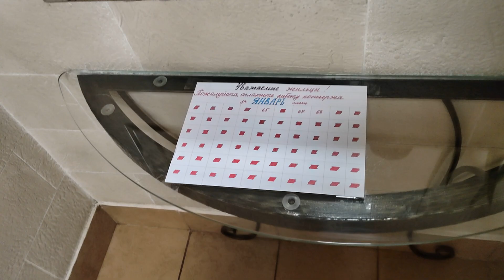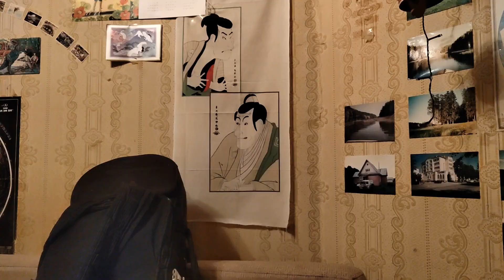Москвич после работы